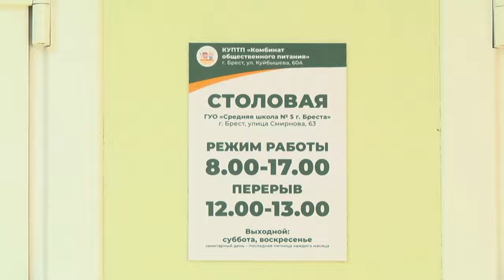2024-09-03 Первый школьный звонок и открытие пищеблока в СШ №5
Первый звонок нового учебного года прозвенел и в пятой школе города Бреста. Торжественная линейка получилась красивой, яркой и трогательной. И не случайно: ведь для каждого школьника 1-ое сентября - день волнительный, ведь впереди много нового и неизвестного, радостный, ведь рядом друзья и наставники и в тоже время немного грустный, лето позади и теплые солнечные деньки скоро уйдут с улиц города над Бугом на долгие месяцы. Но, пришло время мальчишкам и девчонкам собраться, и с новыми силами отправиться в мир знаний. За первым днем нового учебного года в средней школе №5 наблюдали наши корреспонденты.

*Наши контакты:*
✅Телефон горячей линии:
54-63-67